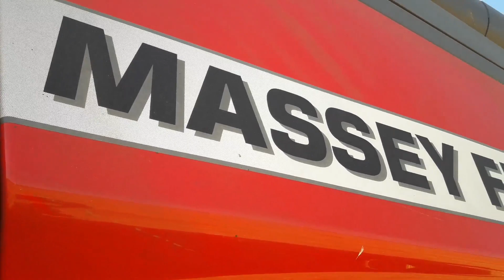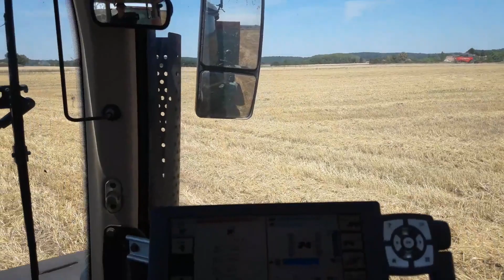🇫🇷VENEZ AVEC MOI A LA MOISSON D'ORGE 2020 [Cabin View] FENDT 722 & MF 7360 PL !⚠️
Bonjour as tous!

Aujourd'hui on se retrouve pour une vidéo où je vous emmène avec moi pour moissonner de l'orge! vous serrez avec moi dans le FENDT 722 j'espère quelle vous plairas!
bon visionnage as tous!
Mon insta: Yanagriyoutubeur
Mon snap: YanaelPVN
Mon Facebook: Yanagri Ytb